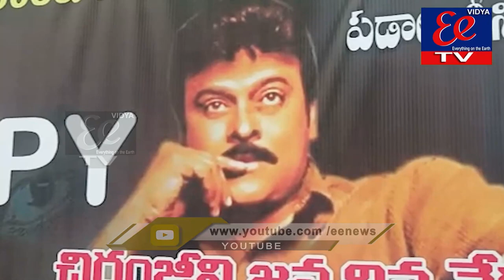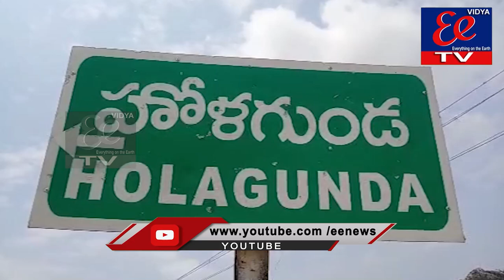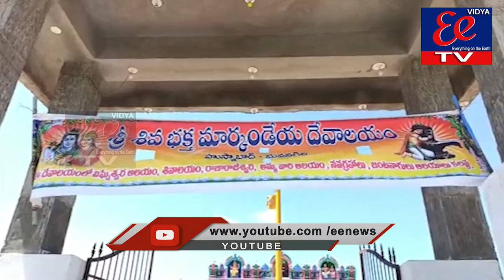eenews bulliten || 23-08-2021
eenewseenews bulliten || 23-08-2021